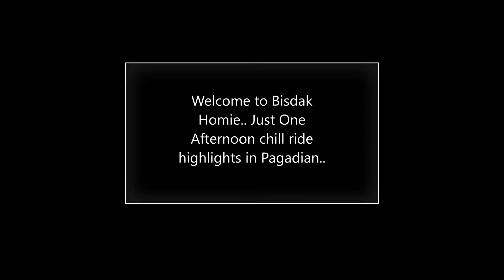UPDATE SA BOMBA BOULEVARD PAGADIAN CITY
Just one afternoon moto ride sa Pagadian Rotunda, Banale and Rotunda.